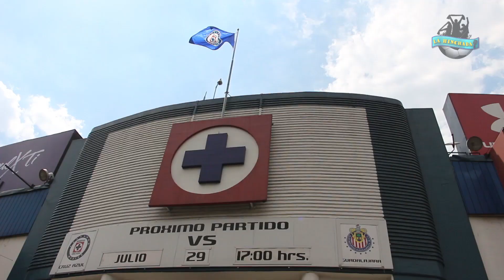Color Cruz Azul vs Chivas (1-1) l "Ahora sí, ésta es la buena" | Apertura 2017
Otro torneo y la máquina viene confiada de que que el Apertura 2017 sea el torneo que los regrese a l campeonato de liga, sólo que primero, tienen que ganarle al rebaño.